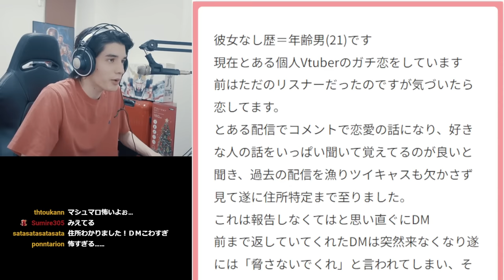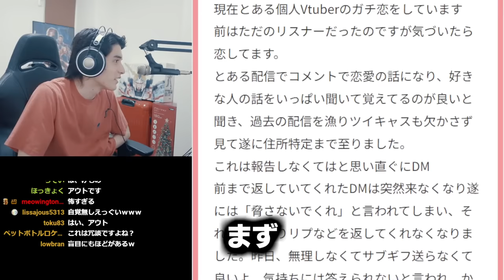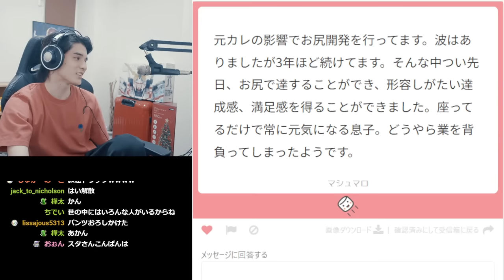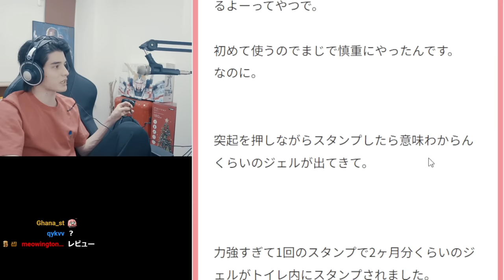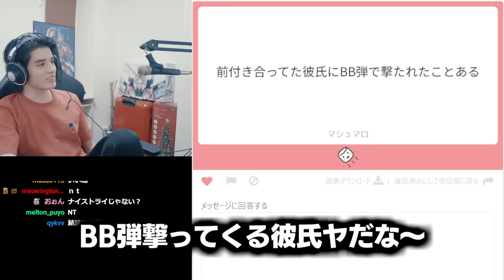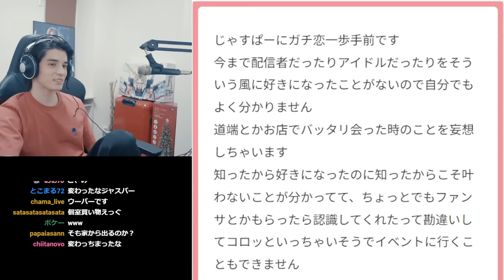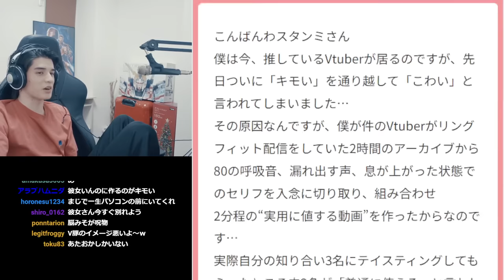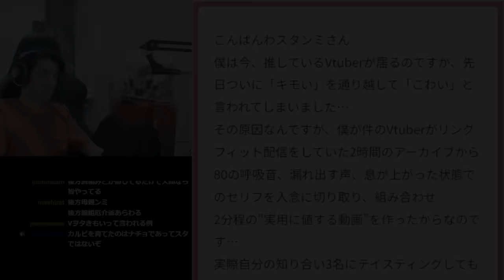Vtuberオタクのリスナーから送られてきた質問が危険すぎて絶句するスタンミじゃぱん【雑談】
マシュマロ募集